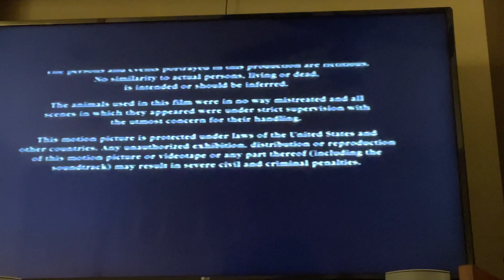Closing To My Best Friend's Wedding 1997 VHS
Here's the opening:
1. Closing Credits
2. Zucker Brothers Productions Logo
3. TriStar Logo